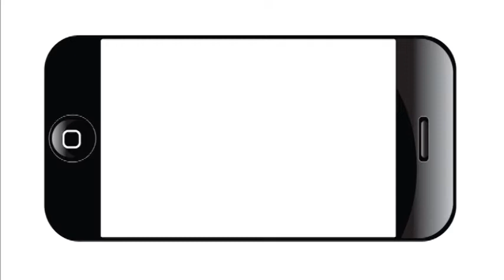Affordable Care Act Preguntas Más Frecuentes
Tejas Organizador Gente organizador comunitario Sandra Forrester responde algunas preguntas frecuentes sobre la Affordable Care Act.